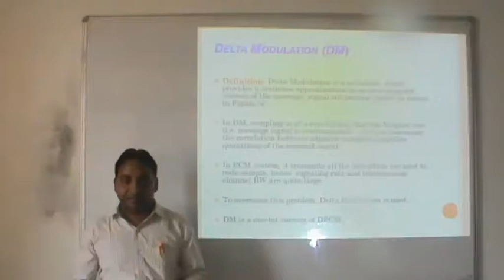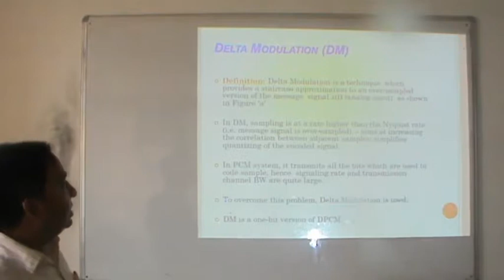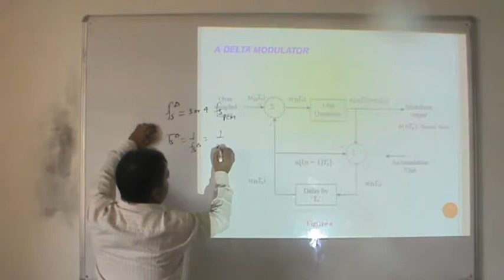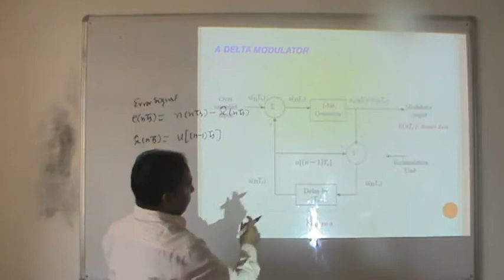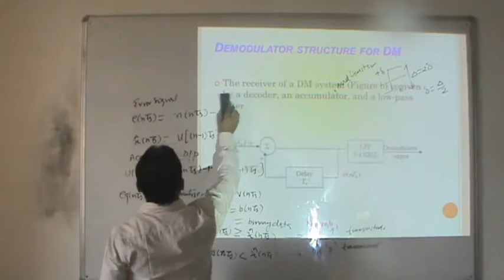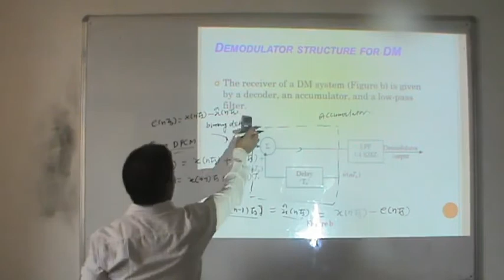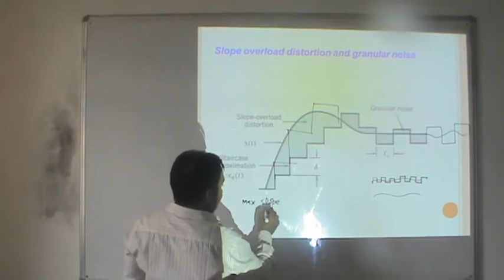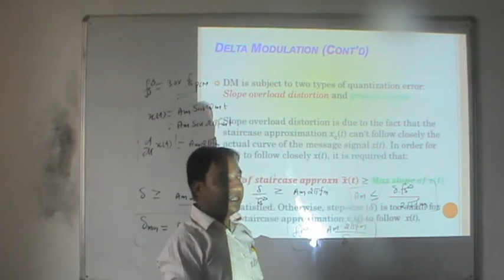Lecture 2 EC 353